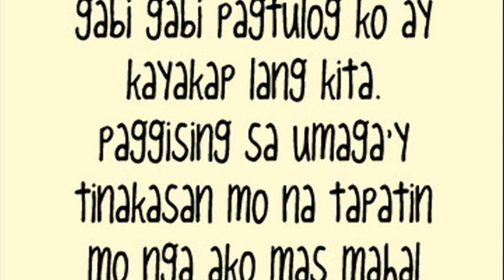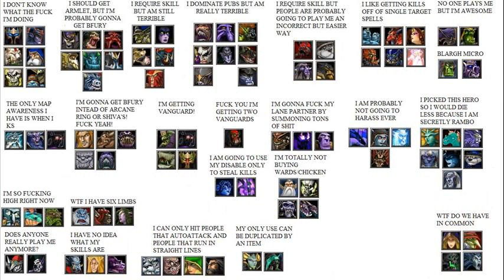dota song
dota song parody
dota song basshunter
dota song lyrics
dota song lyrics
dota song basshunter